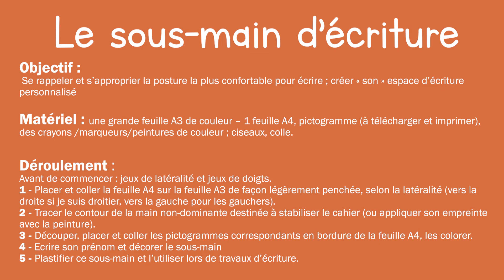LE SOUS-MAIN D'ÉCRITURE - Les activités d'Éduc'Art (#9)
Découvrez comment créer un outil très utile pour l'écriture : le sous-main !

OBJECTIF : se rappeler et s'approprier la posture la plus confortable pour écrire et créer son espace d'écriture

MATERIEL :
- Une grande feuille A3 de couleur + une feuille A4
et à imprimer)
- Des crayons, marqueurs ou peintures de couleur
- Ciseaux, colle

DEROULEMENT
Avant de commencer, faire des jeux de latéralité et jeux de doigts.
1 - Placer et coller la feuille A4 sur la feuille A3 de façon légèrement penchée, selon la latéralité (vers la droite si je suis droitier, vers la gauche si je suis gaucher)
2 - Tracer le contour de la main non-dominante destinée à stabiliser le cahier (ou appliquer son empreinte avec la peinture)
3 - Découper, placer et coller les pictogrammes correspondants en bordure de la feuille A4 puis les colorier.
4 - Ecrire son prénom et décorer le sous-main
5 - Plastifier ce sous-main et l'utiliser lors de travaux d'écriture